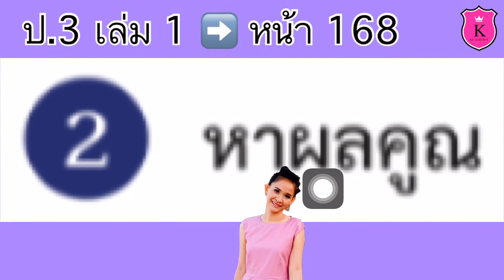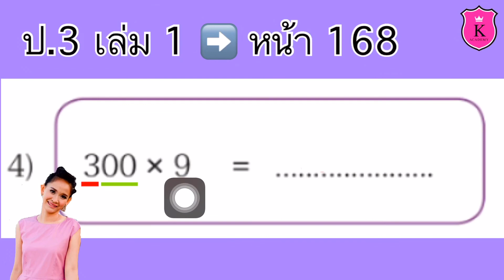คณิตศาสตร์ ป.3 ➡️ เล่ม 1 หน้า 168 Partly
การหาผลคูณของจำนวนหนึ่งหลักกับ 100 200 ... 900
และการหาผลคูณของจำนวนหนึ่งหลักกับ 1,000 2,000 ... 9,000